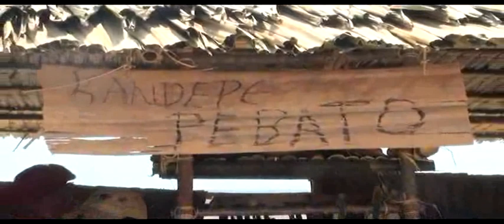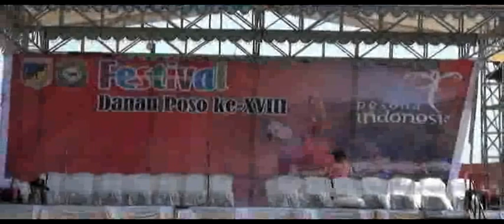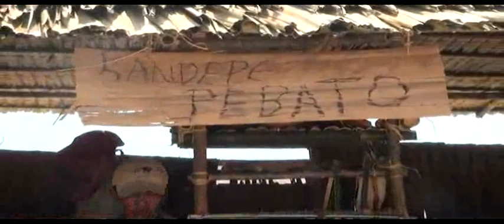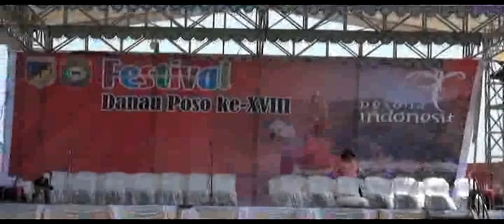Pembuatan Kandepe. Dalam Rangka FESTIVAL DANAU POSO TAHUN 2015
Pembuatan Kandepe. Dalam Rangka FESTIVAL DANAU POSO TAHUN 2015. Festival Danau Poso Dilaksanakan Setiap Tahun Dan Dirangkaikan Dengan Pemilihan DUTA PARIWISATA SULAWESI TENGAH. Yang Akan Mewakili Sulawesi Tengah Dalam Pemilihan Putri Pariwisata Nasional.